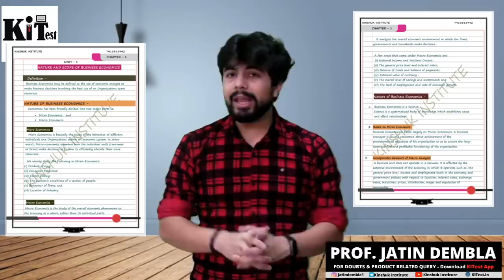Launching CA Foundation Economics Along Full Notes & Chart Book by Prof. Jatin Dembla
Hey
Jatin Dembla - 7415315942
For doubt solution only on WhatsApp

CA Foundation Economics Along Full Notes & Chart Book by Prof. Jatin Dembla

Link
1. Calculator

CA Foundation classes | CA Foundation | CA Foundation economics classes | CA Foundation ECO Classes |  ECONOMICS  for CA Foundation |  foundation economics | CA Foundation Business Economics |